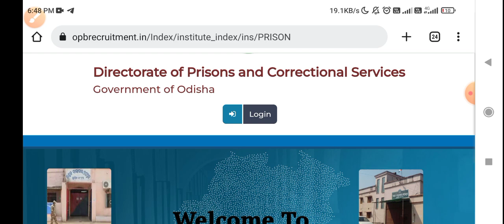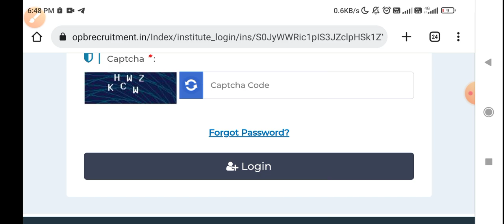Finally Jail Warder Exam Results Out// Important Update for all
Jail Warder Exam Results Out